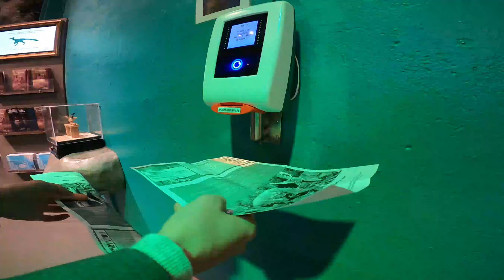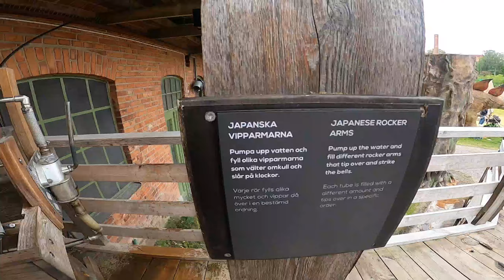Tom Tit Experiment VLOG | Scandinavian Family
We visited TomTit Experiment - a place where one can test and try science experiments.